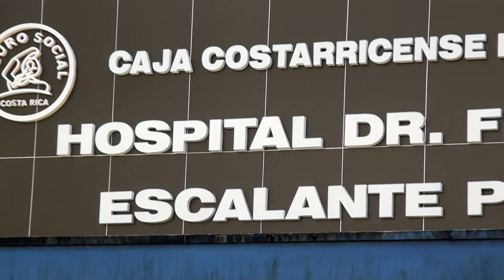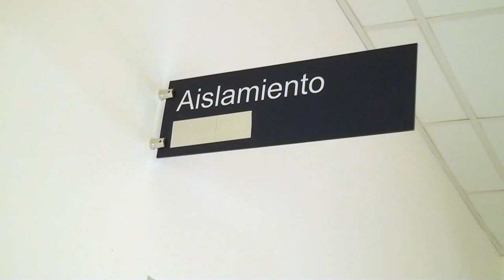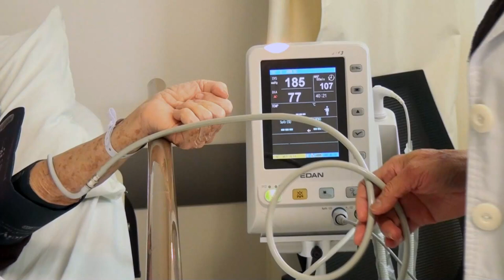Nueve monitores de signos vitales serán adquiridos para emergencias del Hospital Escalante Pradilla